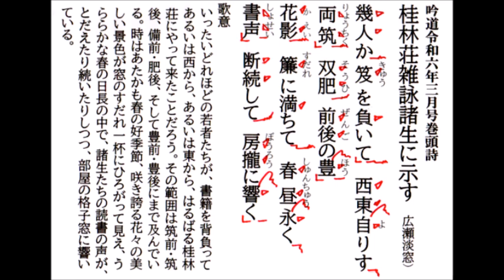詩吟 吟道3月号巻頭詩｢桂林荘雑詠諸生に示す(広瀬淡窓)」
日本詩吟学院「吟道」3月号巻頭詩。